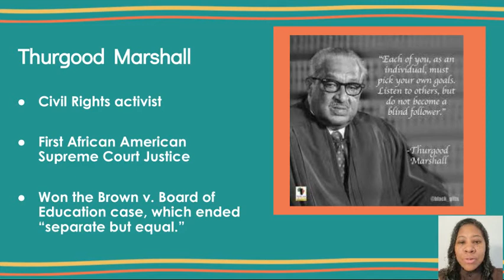Thurgood Marshall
Thurgood Marshall  was born on July 2, 1908, in Maryland, a time when Black people were discriminated against in southern states. Thurgood Marshall successfully argued before the court the case of Brown v. Board of Education in 1954, which declared unconstitutional racial segregation in American public schools.